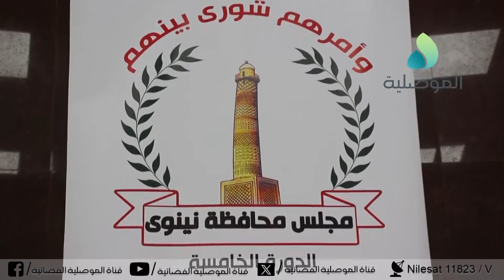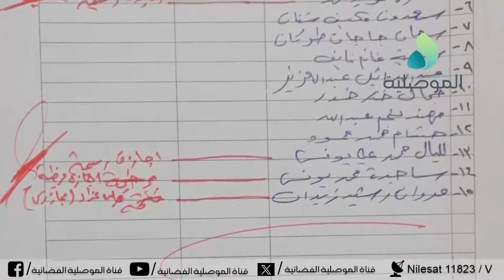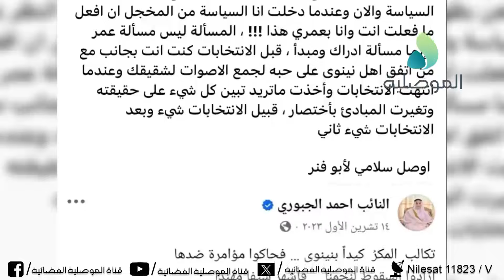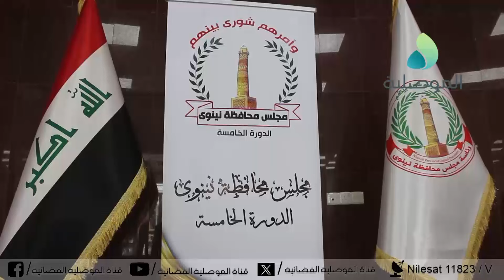مجلس محافظة نينوى..خلافات سياسية بين اعضائه والكتل المشكلة له قد تدفع لحله بسبب عدم التوافق